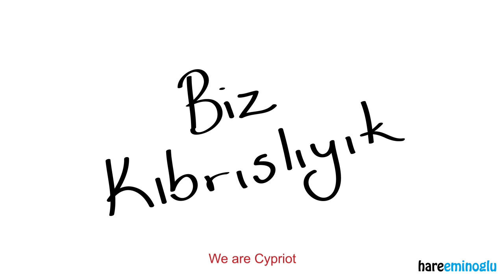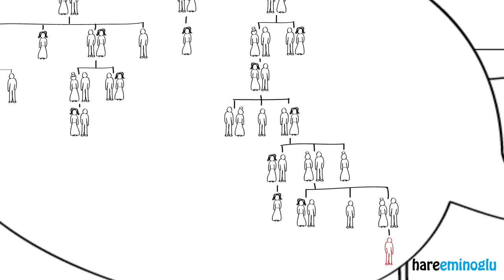cypriots-kibrislilar-kύπριοι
let's learn about cypriots and their typical behaviors with a little funny animation.

year:2013
programs: adobe illustrator CS5